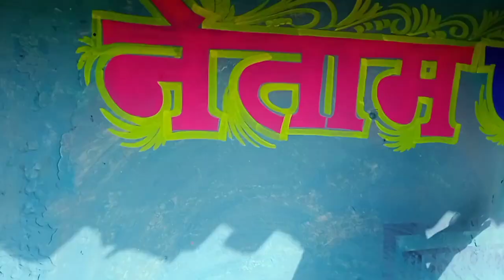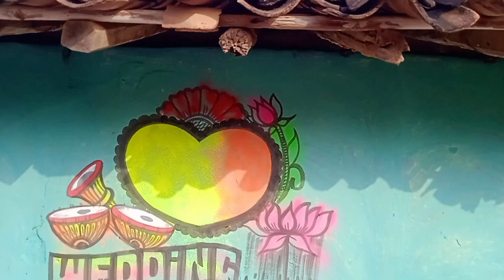Saadi penting.. Water colour wall painting. शादी में पेंटिंग बनाना सीखें। Best wall penting .!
नमस्कार दोस्तों
                      मैं खोमेश आर्ट अपनी यूट्यूब चैनल में आपका हार्दिक स्वागत करताा हूं । दोस्तों उम्मीद करतााा हूं इस वीडियो के माध्यम सेे आपको काफी मदद मिलेगी।

               धन्यवाद।

Saadi pending
Saadi me pending kayse bnayen.
Wall penting
Saadi me penting bnana sikhe
Wedding art
Wedding penting banan sikhe
Saadi art.
Saadi penting dijain
Penting karna sikhe
Wall dijain
The khomesh art
Tharmcol art
Tharmcol dijain
Tharmacol kating
Tharmcol kating kayse Karen
Tharmacol dijain kayse bnaye.